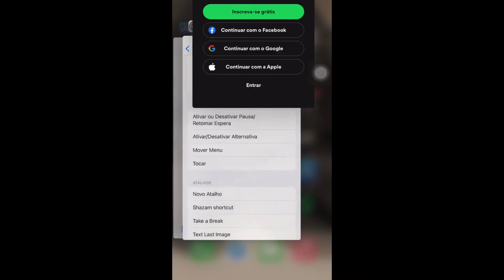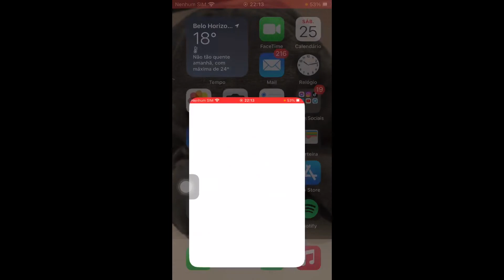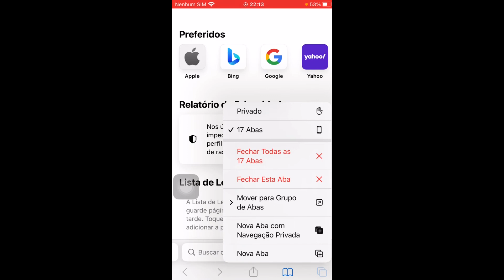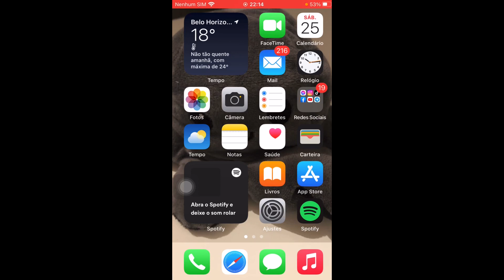Como Fechar Todas as Abas do Iphone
Como Fechar Todas as Abas do Iphone, neste vídeo eu ensino passo a passo Como fechar todas as abas abertas no iPhone.

Neste vídeo você também vai aprender Como fechar todas as abas de uma vez e Como fechar todas as guias do Safari no iPhone de uma vez.

Siga o tutorial passo a passo de Como fechar todas as abas do Safari no iPhone e Como encerrar apps abertos no iPhone.

Espero que vocês tenham aprendido Como fechar abas no iPhone,